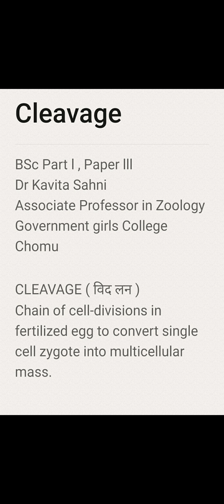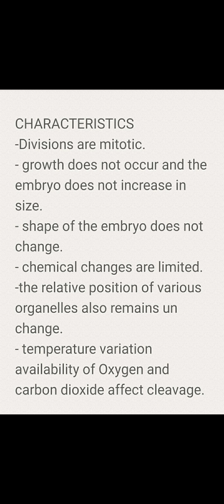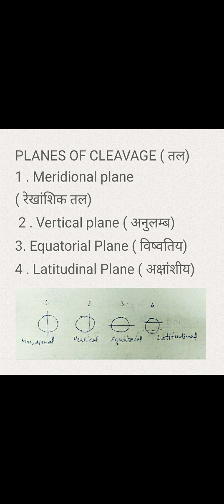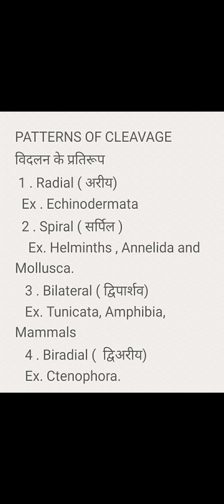Cleavage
BSc Part- I, Paper-III, Dr. Kavita Sahni